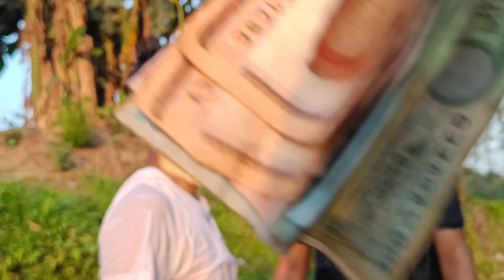Fun Vlogs With Brothers @mr.sunnyr7